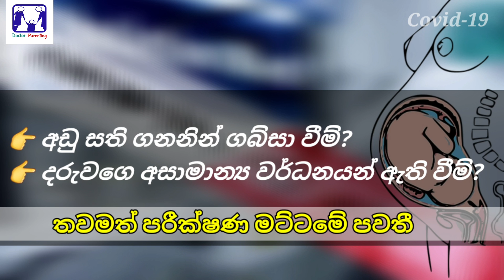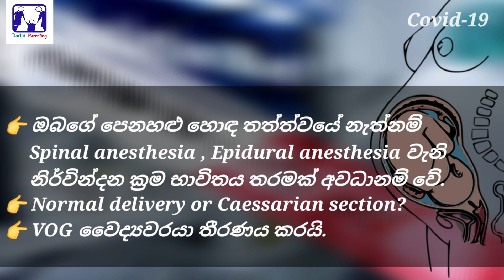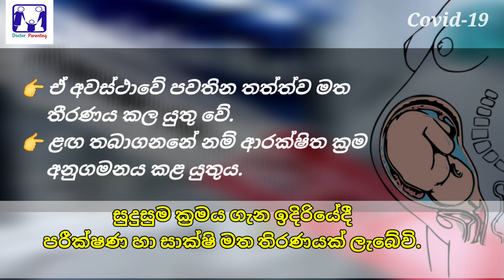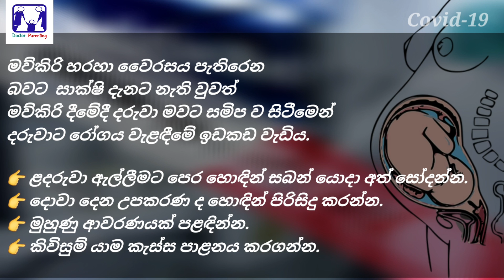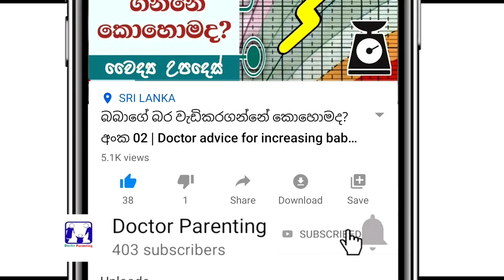How Covid-19 affect pregnancy ? Coronavirus in pregnancy and breatfeeding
This video describes the Corona virus (COVID-19) infection and pregnancy.
 You will find the answers for following questions.

1. What effect of corona virus on pregnant women?
2. What effect will corona virus have on your baby if you are diagnosed with the infection?
3. What can you do to reduce the risk of catching corona virus?
4. What should you do if you you have infected with corona virus or been exposed?
5. How will you be tested for corona virus?
6. What should you do if you positive for corona virus?
7. How will your care be managed after you have recovered from corona virus?
8. What happens if you go into labour during self-isolation period?
9. Could you pass corona virus to your baby?
10. Will your baby be tested for corona virus?
11. Will you be able to stay with my baby if you have suspected or confirmed corona virus?
12. Will you be able to breastfeed your baby if you have suspected or confirmed corona virus?
13. What is the advice if you are a healthcare worker and pregnant?

Reference :
RCOG Guidelines
WHO Recommendations
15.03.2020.